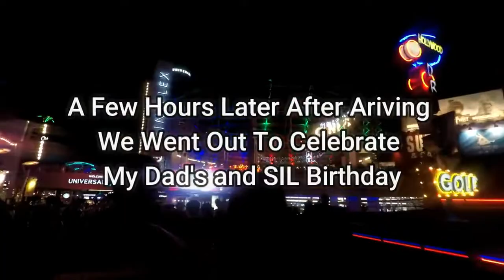WE'RE HERE!!! FLORIDA VLOG #1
Today we left the super hot Texas heat to go to a calmer weather, we took a flight off to Orlando,Florida and its humid yet cool weather.
My sister in law, niece and I left on Sunday August 13 to meet up with the rest of the fam over there. And well this is where our vacation week starts! I hope you guys enjoy Vlog number ONE out of SEVEN!

THANKS FOR THE SUPPORT I LOVE YALL!!!